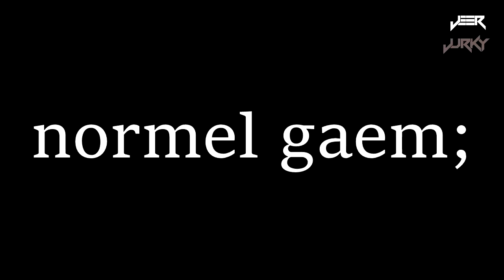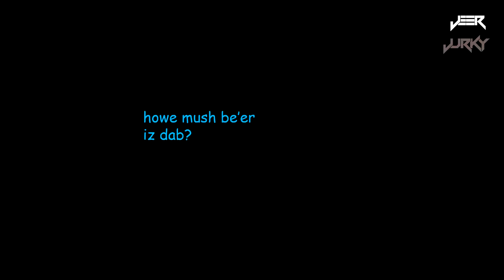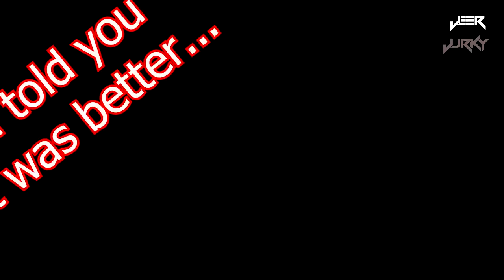INTRODUCING MLG GTA V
Making it my mission to ruin every game possible.